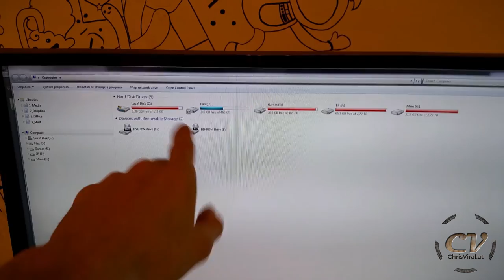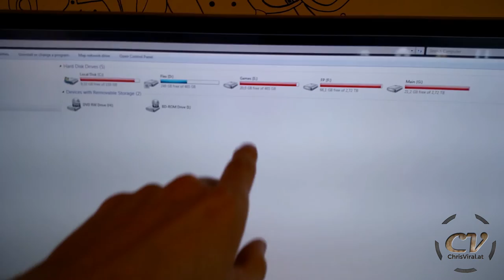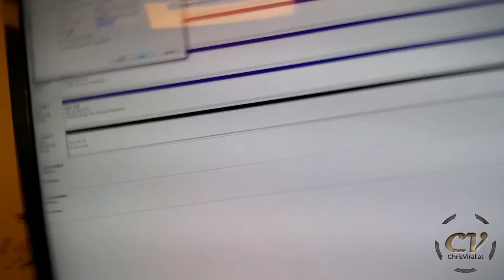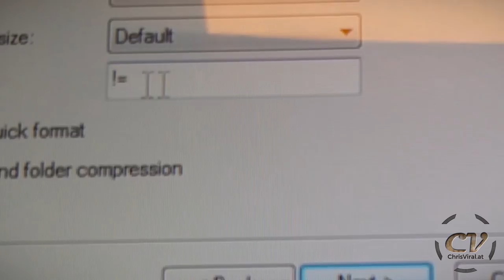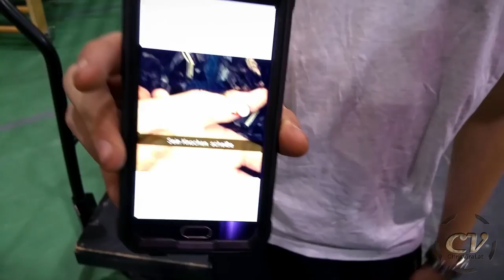IronWolf 10TB Hard Drive & Panda Gets Dropped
Karma hitting hard & my new 10TB hard drive :D

▬▬▬▬▬▬▬ notes ▬▬▬▬▬▬▬

▽ Today I started to pick up my training again. Feels amazing.

▬▬▬▬▬▬ follow me ▬▬▬▬▬▬

~ ~ ~ Wednesday ~ ~ ~
▼ Unboxing my new 10TB hard drive
▼ Recapping my situation
▼ Visiting my grand parents
▼ Visiting my dude on the way home
▼ Embedding my new hard drive
▼ Setting everything up
▼ Training those kids
▼ Short tricking session

▬▬▬▬▬▬ used music ▬▬▬▬▬▬